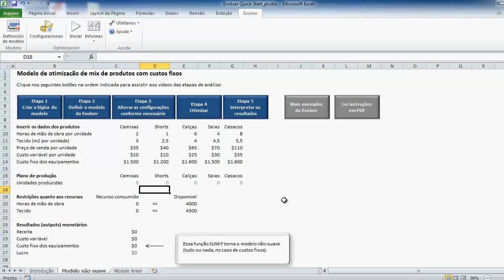Tutorial do Evolver – Etapa 1: Criar a lógica do modelo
Este tutorial interativo curto foi elaborado para ensiná-lo a usar o software PrecisionTree por meio de etapas simples com um modelo real – tudo isso em menos de 30 minutos! Crie um modelo passo a passo, seguindo as instruções simples apresentadas no vídeo.